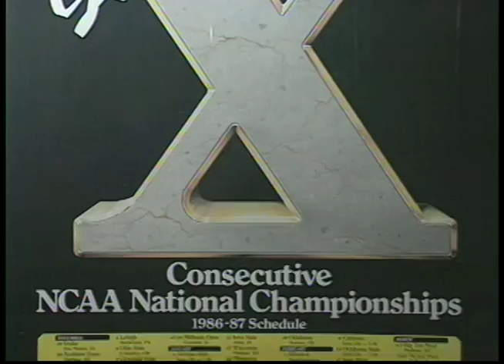Dan Gable & The Hawkeyes Were Popping Bottles After 9 In A Row 🍾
Dan Gable coached the Iowa Hawkeyes to nearly an entire decade of NCAA Championships in a row.